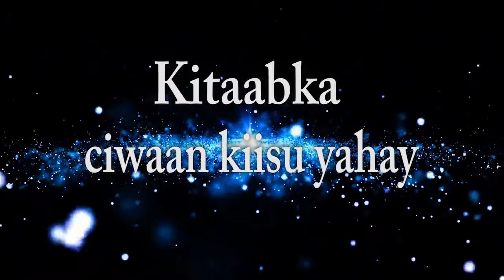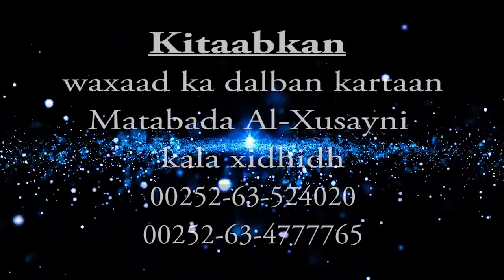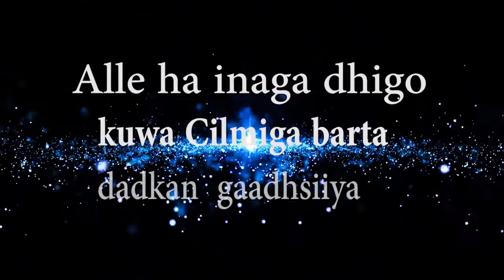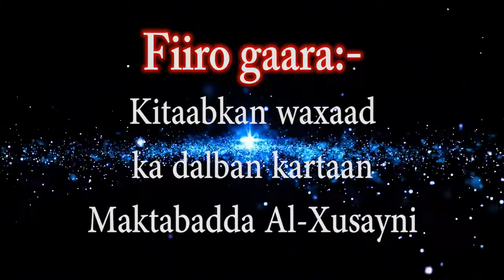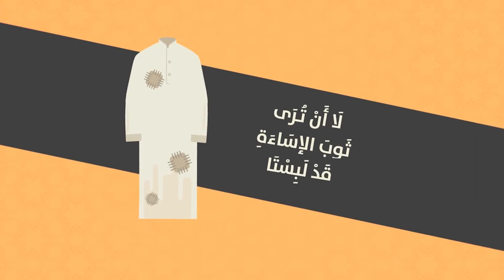Tacliimu mutacalim casharkii 35aad Sh Muxammad Cali Jaamac